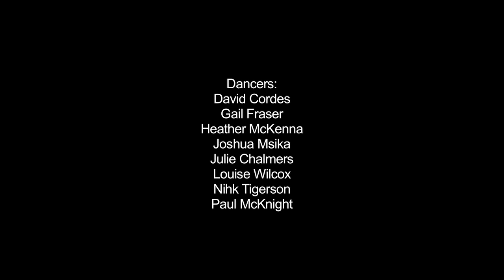RSCDS Aberdeen Branch - The Rose Progression